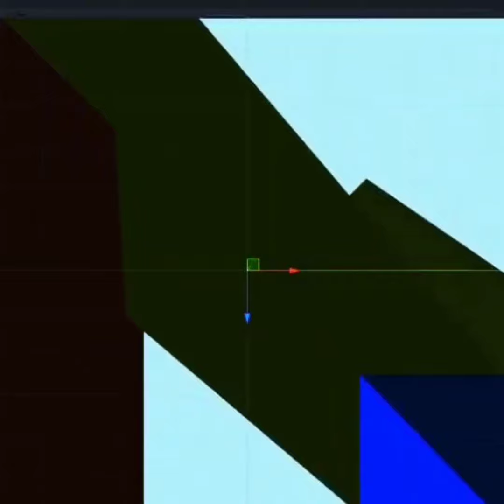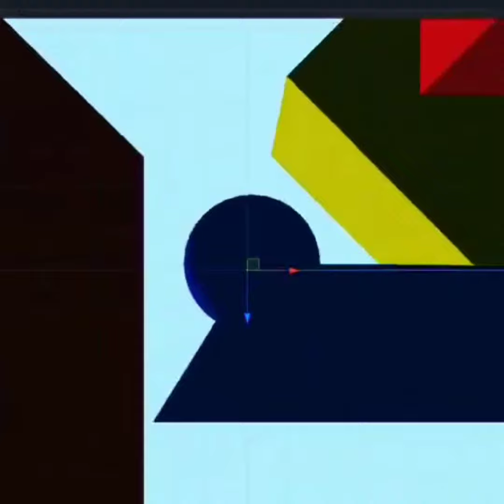GUNLAND- A KEN MARSHALL PRODUCTION.